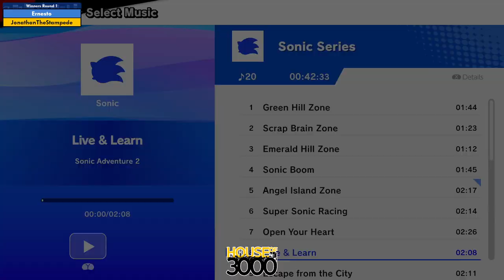BoMBS 154 Winners Round 1 Ernesto vs JonathanTheStampede